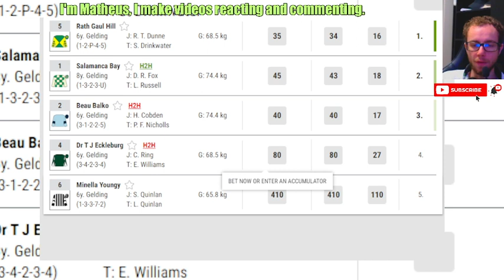Rath Gaul Hill wins at Ayr Apr, 19 2024 Horse Racing RESULTS Bet